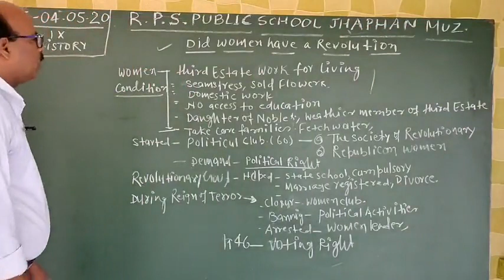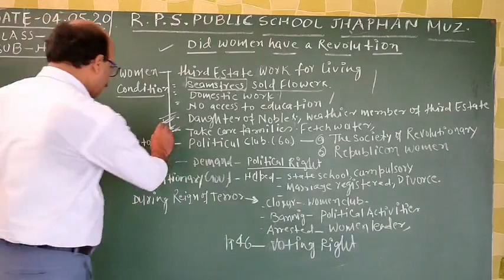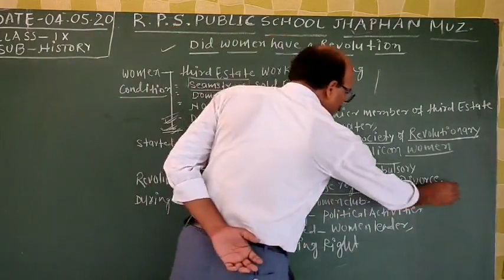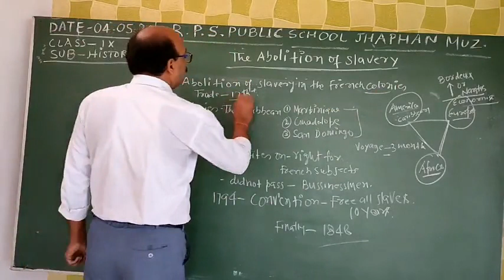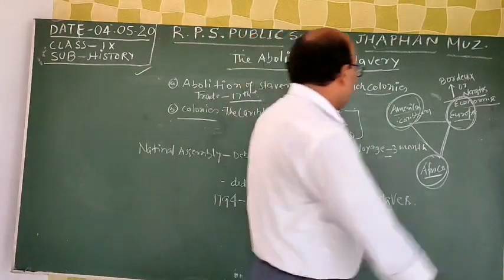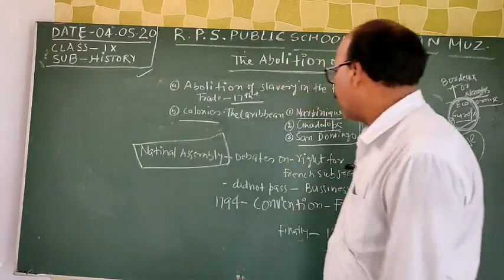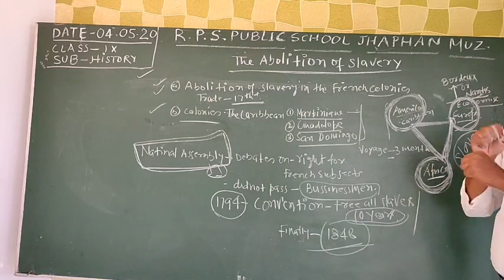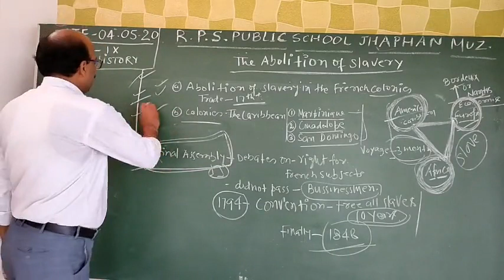Class 09 - S.ST (History) - Session 07